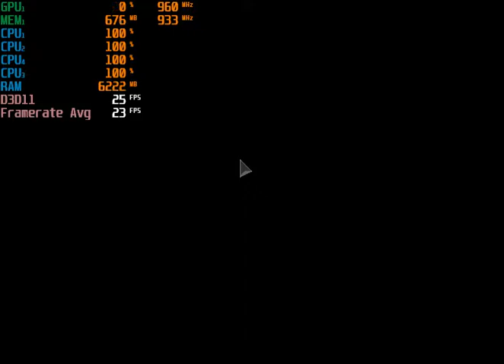Call of Duty: Black Ops 4 - With The Radeon HD 7560D & The AMD A8 5600K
Cpu: A8-5600K 3.9ghz OC
Gpu: AMD Radeon HD 7560D OC (Driver 16.2.1)
Ram: 8gb 1600hmz ddr3 (overclocked to 1866mhz)
OS: Windows 10 Pro
Res: 800x600
Settings: Low
*game was recorded with Windows DVR